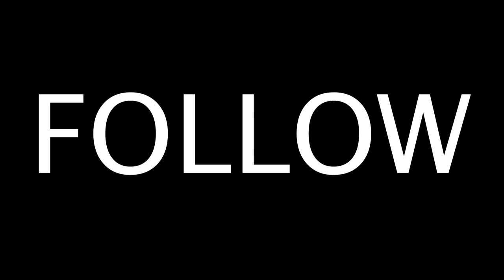Beasting and Feasting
Brad put Jason (our 8 week transformation challenger winner) and myself through a nice little back workout followed by a diaster of a cheat meal. and by disaster I mean AMAZING!

We are so proud of Jason and how far he's come. It has/and still is such a pleasure to work with him!

• Marshmallo ft Bastille - Happier (Raspo Remix)

• Bastille - Bad Blood (Lido Remix)

• Tiesto & Sevenn - BOOM (Jackwell & Szecsei

• Marshmallo ft Bastille - Happier (TH3 DARP Trap Remix)